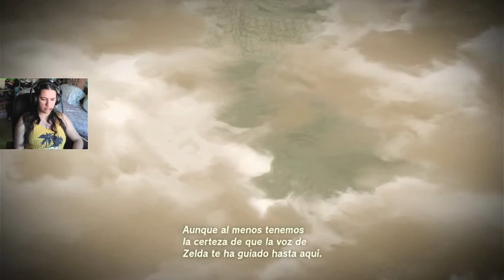Hablamos A TRAVÉS DEL TIEMPO y llego a Hyrule | The Legend of Zelda: Tears of the Kingdom #2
Una fan de la saga de Zelda está aquí hoy jugando a este juegazo. Una aventura por Hyrule para rescatarlo (de nuevo).
Esta vez no sólo tenemos el mapa base, ¡también tenemos zona subterránea y el cielo! Esto va para largo y tenemos una continuación de historia más que mágica.

En esta ocasión os traigo el directo prácticamente al completo, pero me puedes seguir si quieres verlo en riguroso directo ♥

Si tienes algún juego que recomendarme, tienes los comentarios ^^